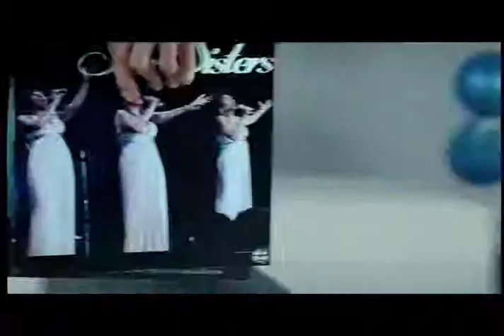7 BBB VESTIDO 40 seg enero 03 2010